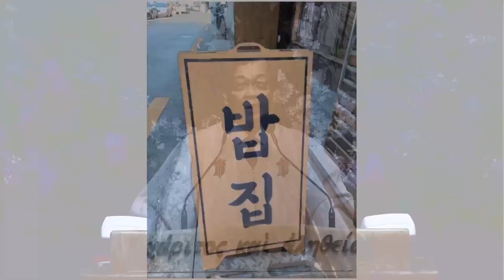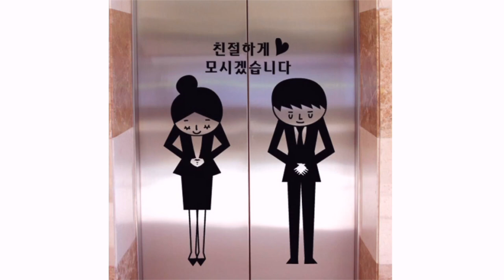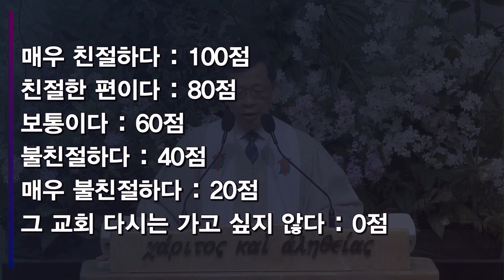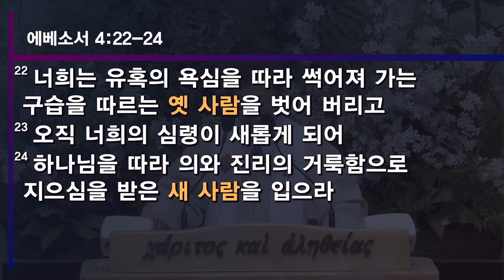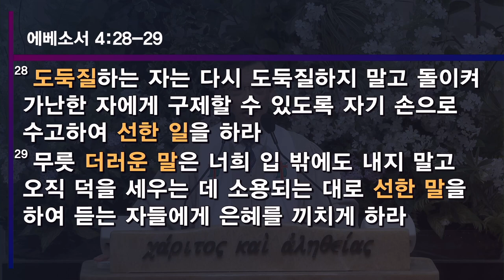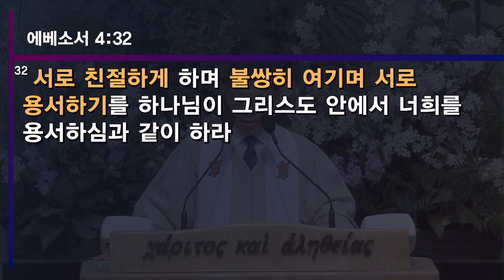[20230604]주일예배 3부 설교(이하준 목사) - 친절하게(에베소서 4:25-32)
신촌교회는 한국교회저작권협회를 통해 한국음악저작권협회(KOMCA)와 CCLI 교회 저작권 라이선스 및 스트리밍 라이선스 규정에 따라 비 영리 예배 목적으로 이용합니다.